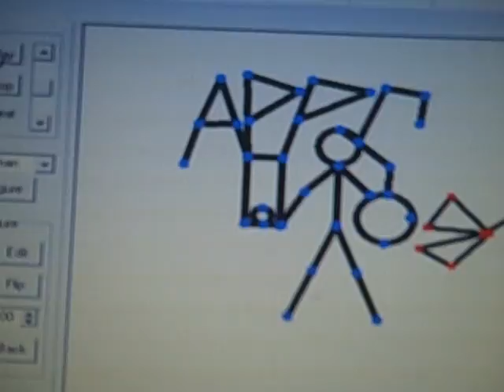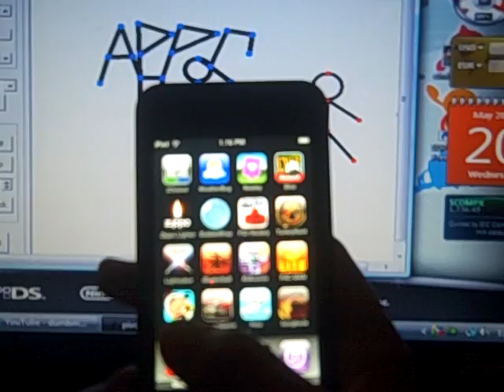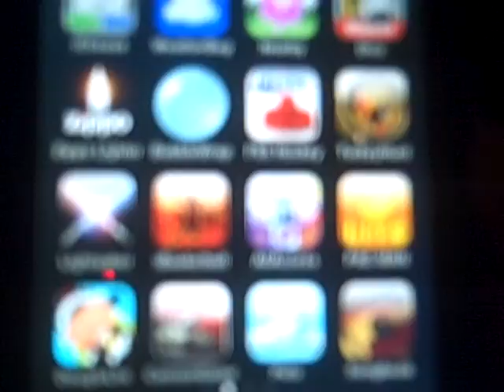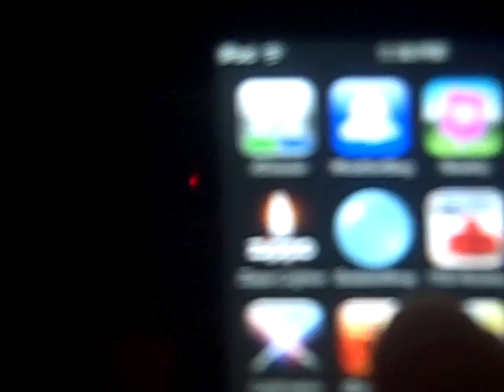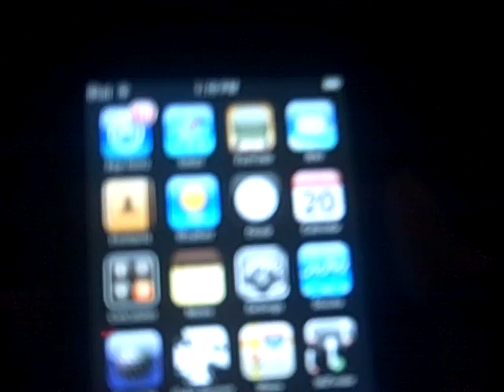My Ipod Touch Review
A Solid review on the itouch i should be doin somethin else soon expect it in about two weeks and a contest in about a month And i dont say dbag i cant remember what i say so SUB and watch all my vids!